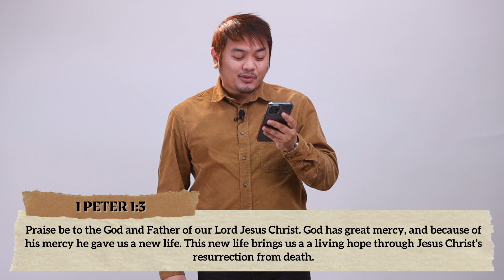IS THERE HOPE? | PROTEGÉ | 07JUL21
Hope is more than a word. It gives life and light to anyone who possesses it. However, it doesn’t come from anything or anyone else in this world; but from God alone.

Allow today’s word to give you hope. Come and listen!